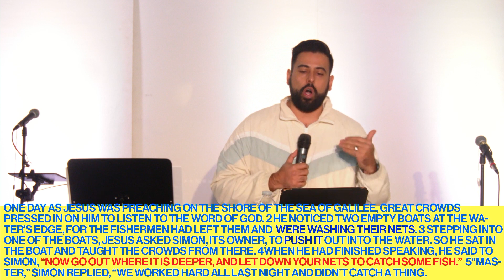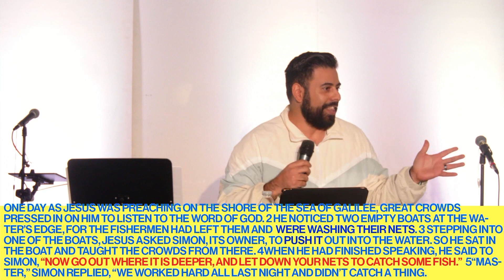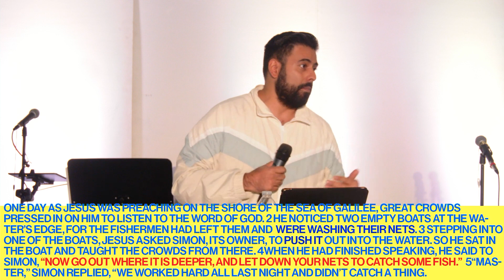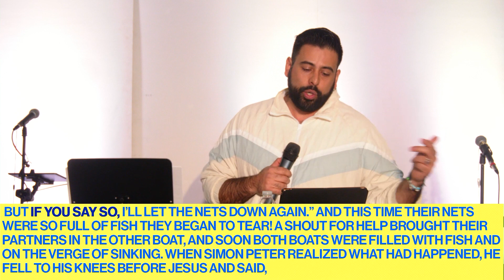If You Say So || Essentials || SOMOS Church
SOMOS Church Sunday Service

First Time?